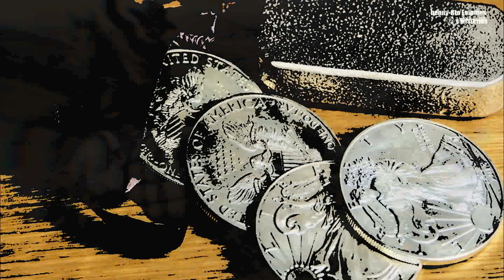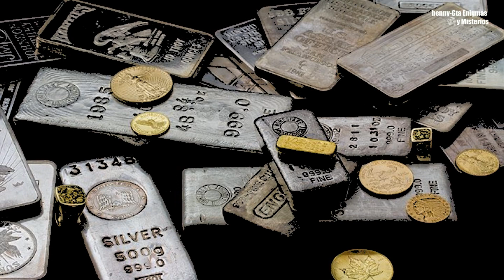TESOROS PROHÍBIDOS DE LOS ARRIEROS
En la época de Francisco Villa, los arrieros sufrieron infinidad de vandalismo y violencia, pues a cada momento eran asaltados y también asesinados, con la intención de obtener sus bienes, los cuales eran bastantes, ya que cada que acudían a las ciudades a vender su ganado, lograban obtener cuantiosas cantidades de dinero que escondían para no ser despojados y por ello quedaron enterrados en varios puntos de la ciudad. En la comunidad de San Judas dentro del municipio de León, existía una gran producción de Ganado, por lo que arrieros salían de dicho lugar rumbo a San Francisco del Rincón, Silao y León, con la intención de ofrecer a sus animales por monedas de oro o por barras de plata, con el cual podrían sostener a sus familias y lograr tener un crecimiento en la comunidad, por lo que al momento de vender, guardaban perfectamente su dinero en bolsas de cuero, que escondían en su ropa; sin embargo, al momento de regresar a sus comunidades, constantemente eran asaltados o incluso asesinados por obtener sus riquezas.